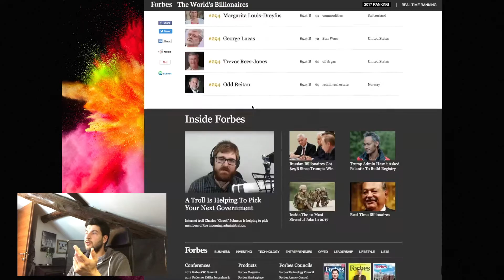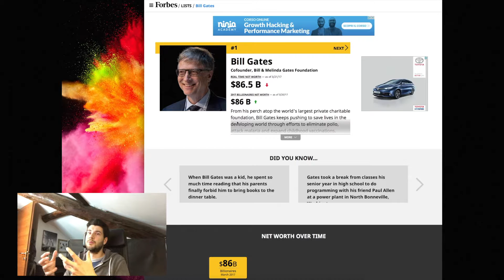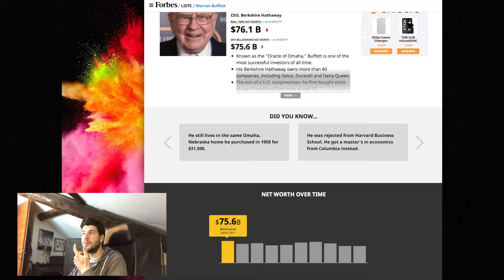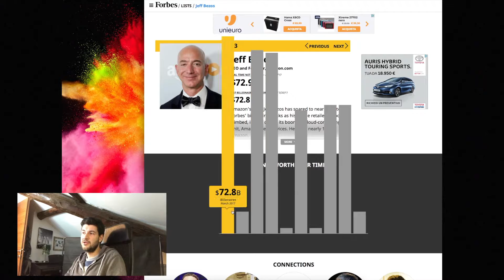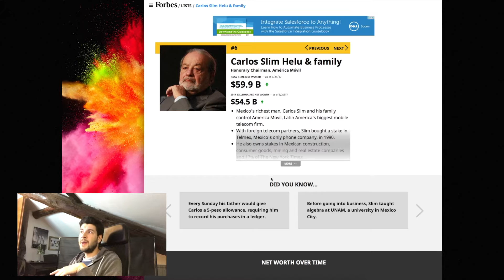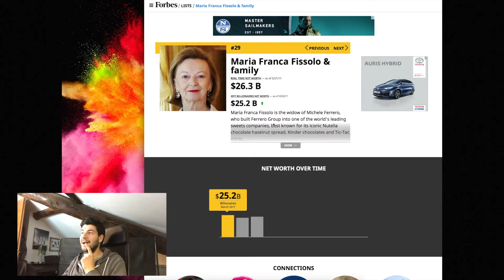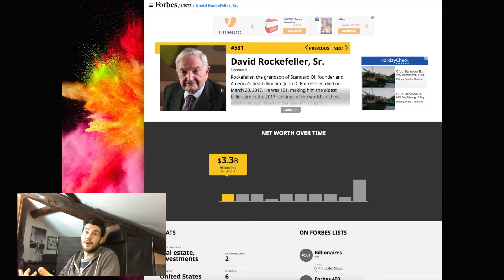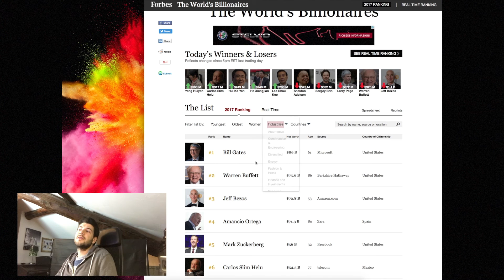Classifica FORBES 2017 degli uomini più ricchi del mondo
Ecco la Classifica FORBES 2017 degli uomini più ricchi del mondo appena stilata che vede in testa a tutti il nostro caro amico BILL GATES fondatore di Microsoft!
E noi Italiani come siamo messi? Abbastanza bene direi grazie alla Nutella!